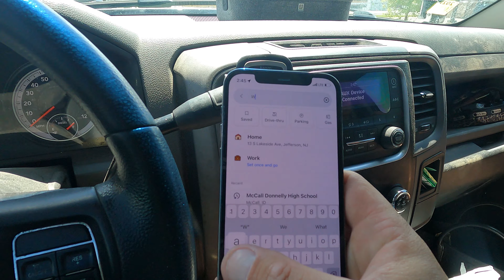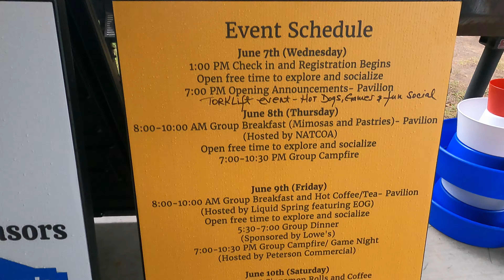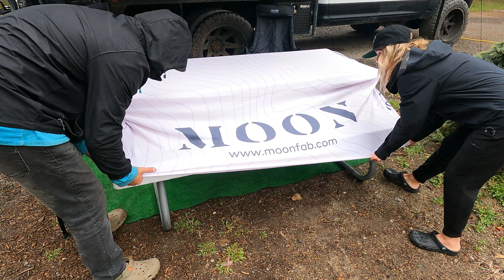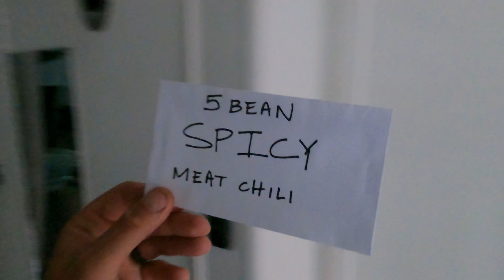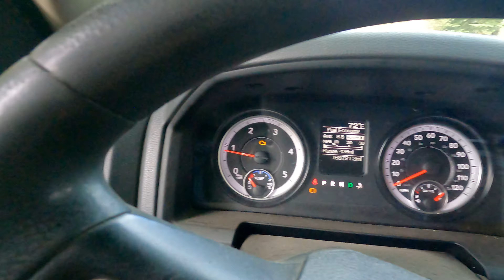TRUCK CAMPER RALLY: 55 Truck Campers From 12 Manufacturers In One Place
Come along for our 5 day trip to the Northwest Truck Camper Rally in Cascade, Idaho.  With 55 different campers at this event we had a TON to see. Everything from a Lance camper from the 90s to a brand new triple slide out from Rugged Mountain RV on a Ram 5500! A big thank you to Rugged Mountain RV and Stableload for hosting this event.